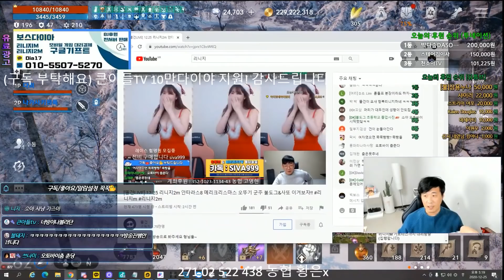[리니지2M] ※방송 진행 포기- 저는 물소가 아닙니다...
리니지M 동시송출 (유튜브 & 아프리카tv) 알람 설정 꼭 부탁드려요^__^